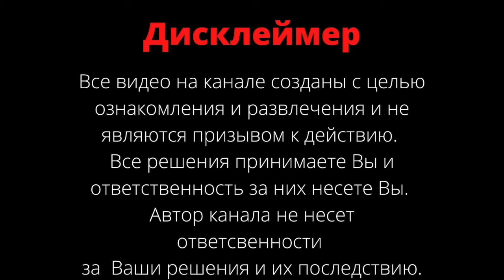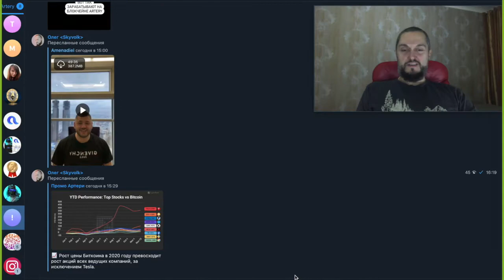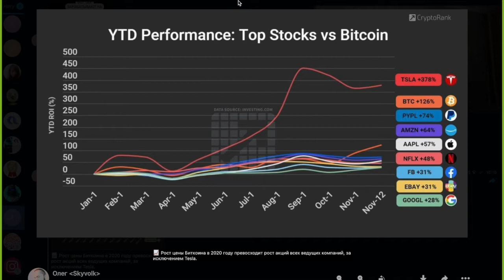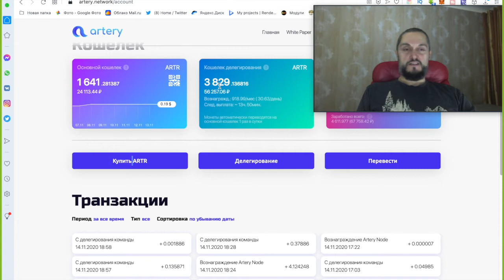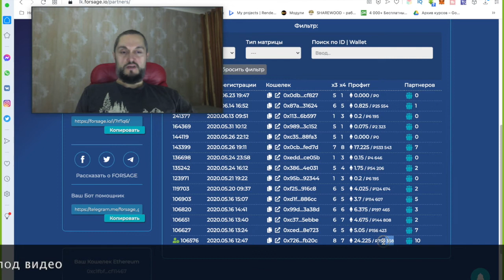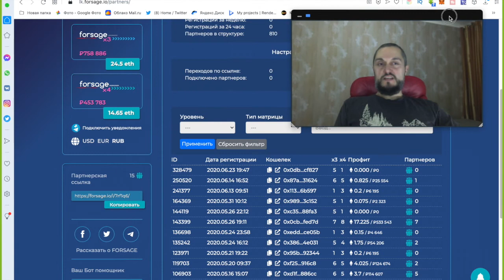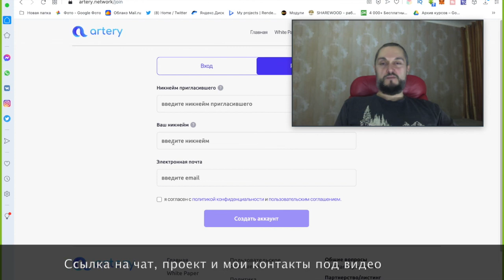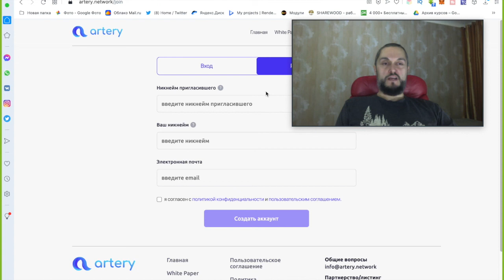80 370 руб - ЗАРАБОТОК НА ТЕЛЕФОНЕ ИЛИ ОНЛАЙН БИЗНЕС ЗА 25$ + ОБУЧЕНИЕ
Кто то использует телефон для развлечений а кто то ищет заработок на телефоне. Теперь появилась возможность построить свой онлайн бизнес с минимальными вложениями и используя только свой телефон. Вложив всего от 25$ можно начать получать пассивный доход на новой криптовалюте. Новички получают бесплатное обучение, а опытные лидеры с командами поддержку и отличный инструмент для хороших заработков и создания источника пассивного заработка до 30% в месяц.
 Проект является трендом 2020 года который дает 5 видов заработка на телефоне, в котором есть как пассивный так и активный виды заработка криптовалюты которая с большой вероятностью может хорошо вырости как биткоин.